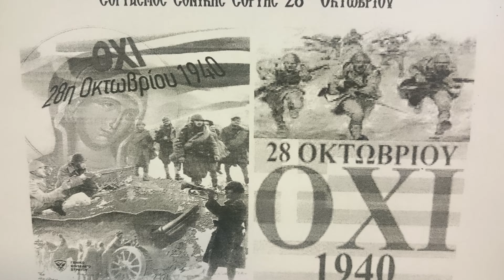Celebrating Ohi Day in Gythion, Peloponnese, Greece 4K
Each year on October the 28th Ohi Day is celebrated throughout Greece, Cyprus and the Greek communities around the world. It commemorates the ultimatum made by Italian dictator Benito Mussolini on the 28th of October 1940 to allow Axis forces to enter Greek territory or otherwise face war.
The Greek prime minister Metaxas responded with “Ohi”, meaning no.
In Gythion, a town in the southern part of the Peloponnese, they remember this event with a parade.

• Ioannis_Metaxas_1937_(cropped)_2
• Mussolini_biografia
• 8th World Wonder - RKVC